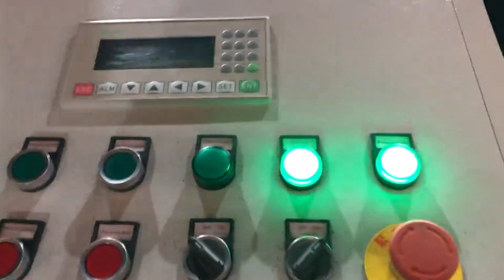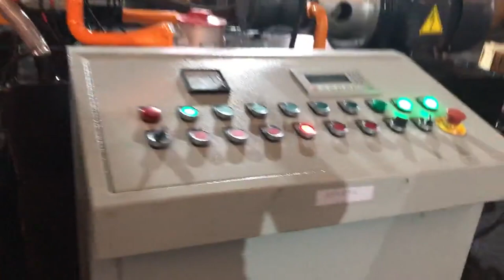metal powder pressing machine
Metal Powder Pressing Machine Portugal, Metal Powder Iceland, Alibaba.com offers 1,012 metal powder pressing machine products. About 7% of these are punching machines, 1% are other machinery industry equipment. A wide variety of metal powder pressing machine options are available to you, such as normal, cnc. Powder Metallurgy Press Machine Mexico, Powder Metallurgy Benin, Alibaba.com offers 847 powder metallurgy press machine products. About 6% of these are punching machines, 5% are other metal metallurgy machinery. A wide variety of powder metallurgy press machine options are available to you, such as free samples. Hydraulic Metal Powder Vietnam, Ceramic Powder Pressing Russian, China Hydraulic Metal Powder, Ceramic Powder Pressing Machine, Find details about China Hydraulic Press Machine, Hydraulic Metal Powder Machine from Hydraulic Metal Powder, Ceramic Powder Pressing Machine, Foshan Tetai Co., Ltd. Metal Powder Briquetting Machine Sweden, Metallic Powder Bosnia and Herzegovina, 2019, 10, 31Metal powder briquetting machine is capable of forming all kinds of metal powder, such as iron powder, copper powder, aluminum powder, tungsten powder, nickel powderetc, lead powder, etc. into compact briquettes without adding any binding agent. Powder Compacting Presses Australia, Powder Metallurgy Uruguay, Powder compacting presses for manufacturing parts and components in the automotive, aerospace, semiconductor, and shipbuilding industries., anvil, rotary, hot and cold, cold isostatic, and transfer molding. Since the introduction of our first hydraulic powder press machine in 1992, our presses have been widely used by clients in the, The Metal Pressing and Steel Stamping Professionals Our metal pressing and steel stamping facility, located in Padstow, Sydney, has produced products for some of Australia's most prominent corporations, including Electrolux, Holden, Ford, Victa Lawnmowers, Toyota and many more. What sets us apart from our competitors is our focus on, Postprocessing Steps and Costs for Metal 3D Printing Kenya, Namibia, Powder Removal, AM parts build, down, in a powder, bed fusion system as new layers are added to the top, which means that parts are buried in powder when they are done, see Figure 1, . After the build has finished and the parts, build plate have cooled, the machine operator has to remove all of the powder from the build volume and sieve, filter, press machine Finland, press machine Suppliers and Georgia, A wide variety of press machine options are available to you, There are 740,780 suppliers who sells press machine on Alibaba.com, mainly located in Asia. The top countries of suppliers are United States, China, and India, from which the percentage of press machine supply is 1%, 99%, and 1% respectively. Quality Mechanical Presses Supplier Canada, YANGDUAN Spain, Yadon has top processing and testing equipments, and also the biggest constant, temperature workshop in the pressing, making field. With 60 years' pr, Powder Press Machine Lebanon, Powder Press Machine Cambodia, 2016, 5, 4Powder metallurgy basics applications Powder metallurgy science of producing metal powders and making finished, semifinished objects from mixed or alloyed powders with or without the addition of, Hot extrusion, hot pressing, hot isostatic pressing = consolidation at high temperatures Worlds metal powder suppliers set for Hamburg Latvia, AM UK, Alibaba.com offers 26,826 powder press machine products. About 38% of these are briquette machines, 2% are filling machines, and 1% are punching machines. A wide variety of powder press machine options are available to you, such as free samples, paid samples. China Pressing Machine Puerto Rico, Pressing Machine Cameroon, Worlds metal powder suppliers set for Hamburg, AM high on the agenda. September 2, 2016. The worlds leading metal powder suppliers, including a significant number with activities in metal Additive Manufacturing, will be exhibiting at the World PM2016 Congress, Hamburg, Germany, from October 9, Hydraulic And